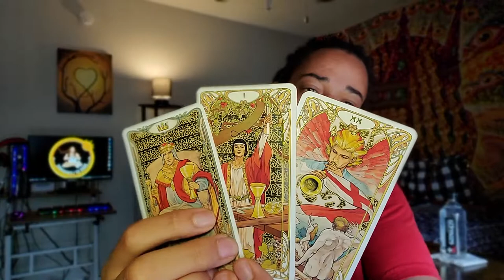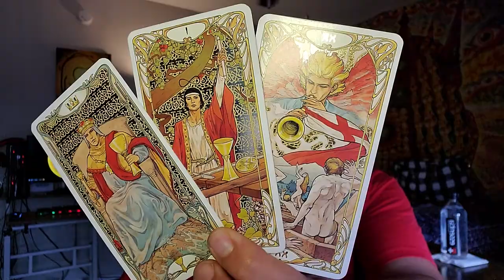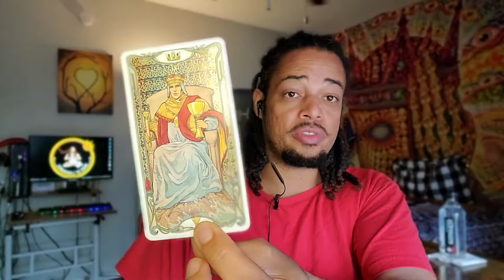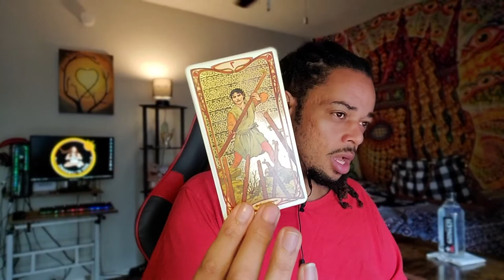Taurus Daily June 12, 2022 Mini Tarot Reading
OR
Cash-app: $LuminantLibra